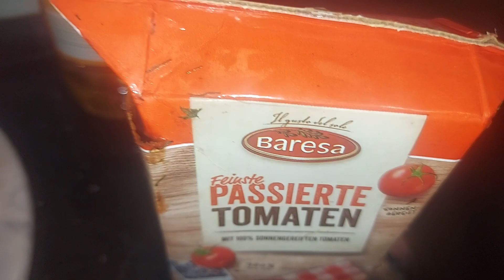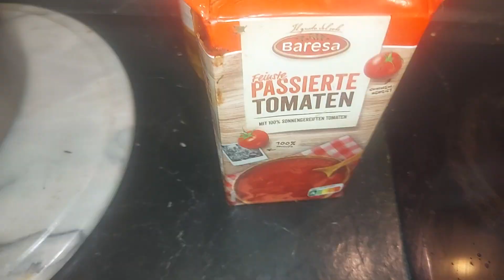Italian Food🇮🇹🇮🇹🇮🇹! Amazing!